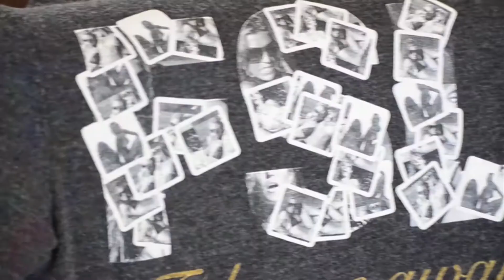FSL Behind The Scenes